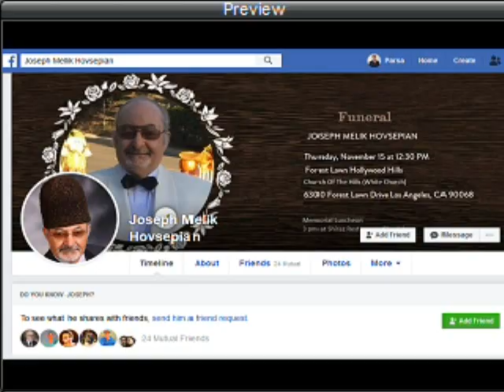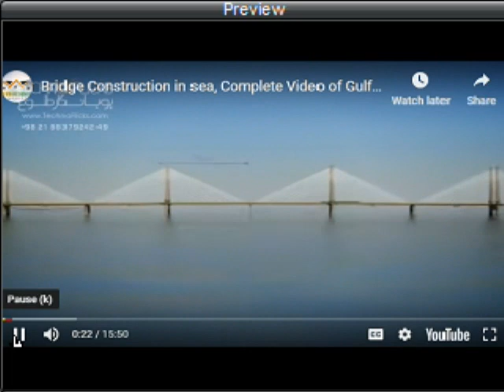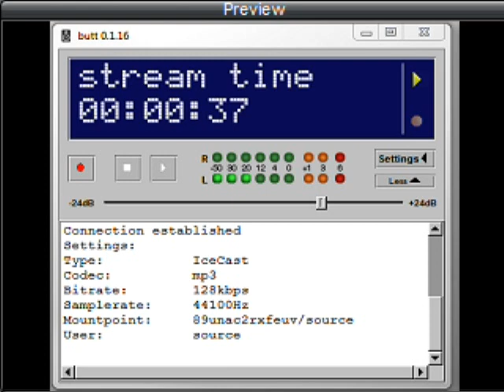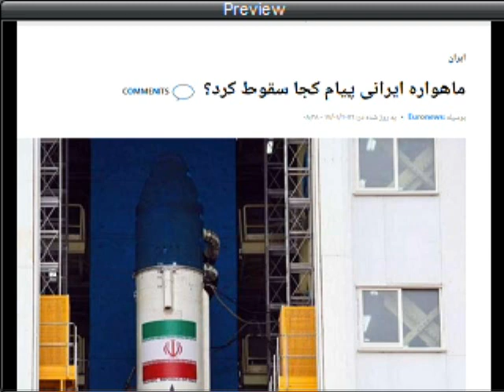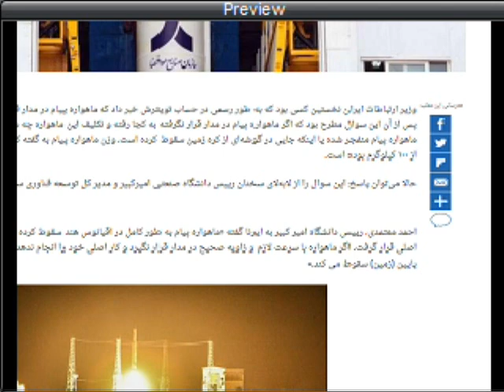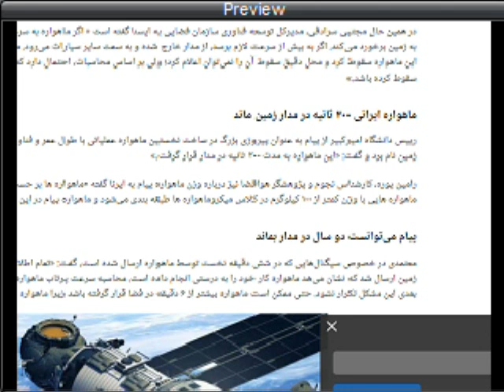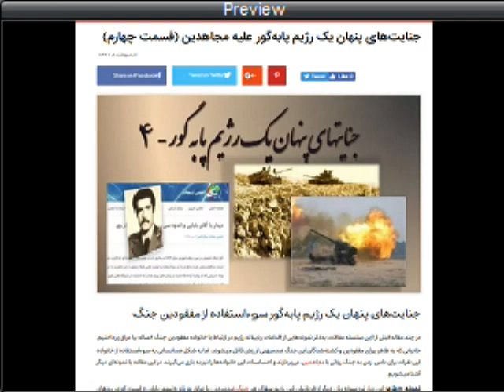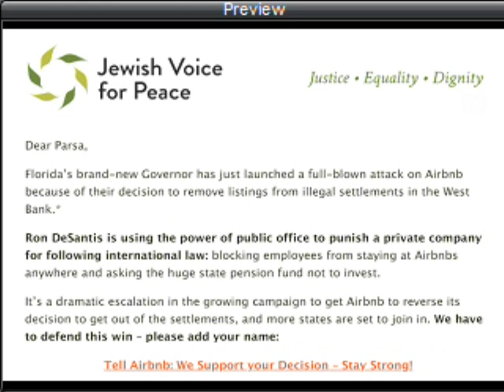Sorbi 2019-01-18 * Persian TV * Mardom TV usa * ​سربی با مردم ​